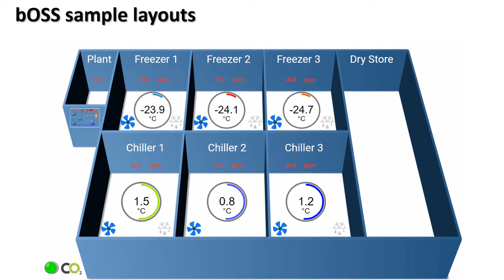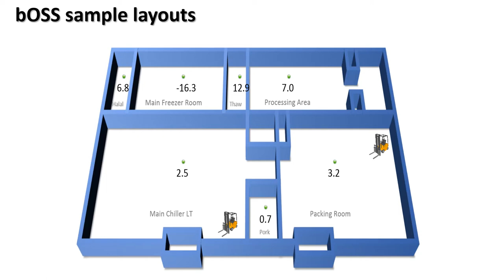Carel bOSS Layouts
Sample applications and layouts using Carel's bOSS local supervisor for medium to large systems.